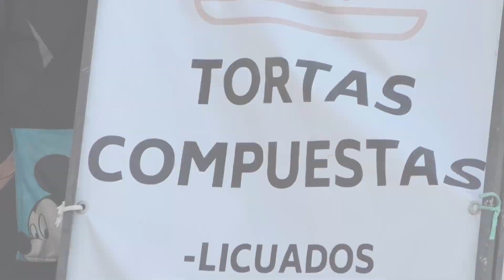🔴 De los muchos negocios que cortaron su actividad, por la pandemia, la mayoría ha cambiado de giro.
🔴 No ha sido fácil vivir sin ingresos, sin oportunidades y sin un plazo para regresar a la normalidad, por eso, los negocios que se encuentran cerca o relacionados con las escuelas, han tenido que cambiar de giro.